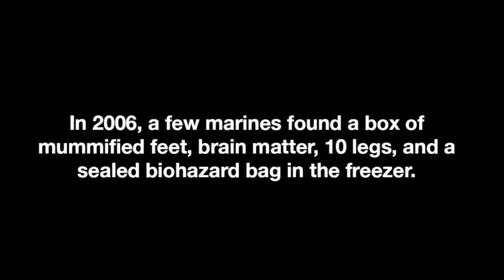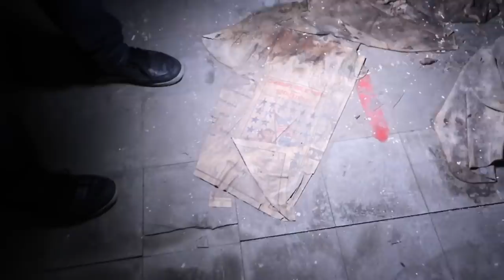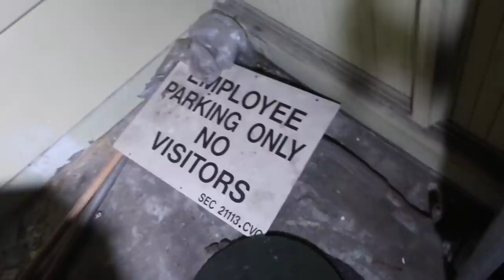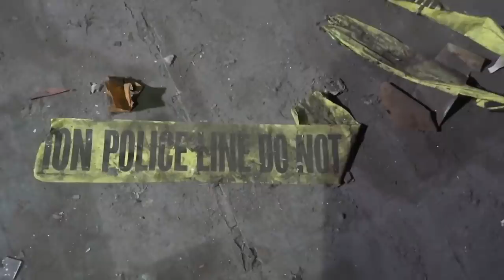EXTREMELY HAUNTED ABANDONED INSANE ASYLUM! **COPS ALMOST CAUGHT US!** (HOLLYDALE MENTAL HOSPITAL)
SO SKETCHY!! Where should we go next?!